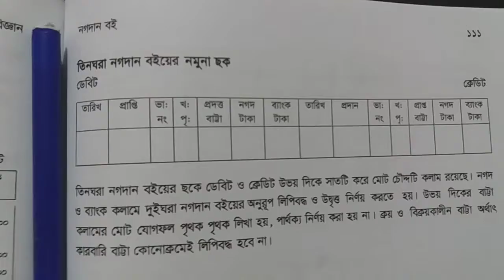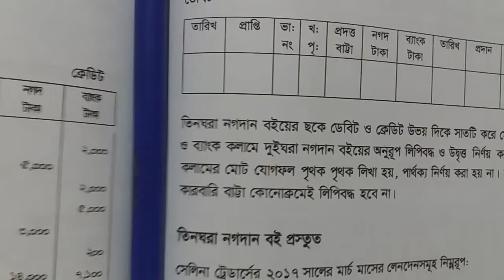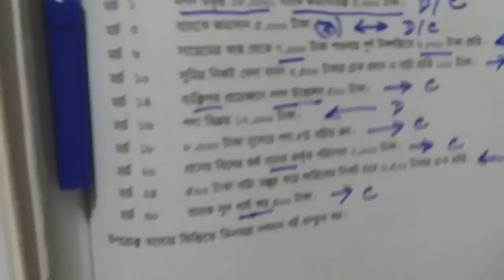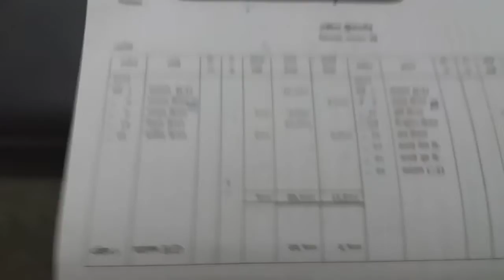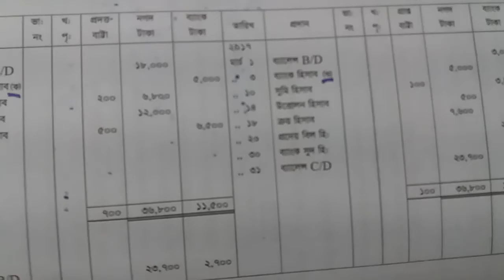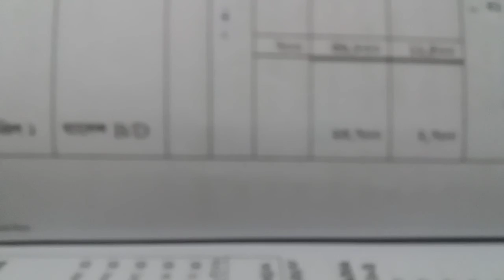৯ম/১০ম শ্রেনীঃ বিষয়ঃ হিসাববিজ্ঞান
প্রভাত গাব্রিয়েল কোড়াইয়া।
সেন্ট মেরীস গার্লস হাইস্কুল এন্ড কলেজ।